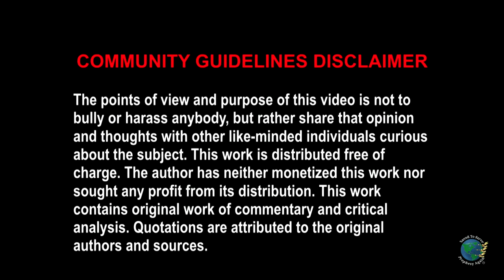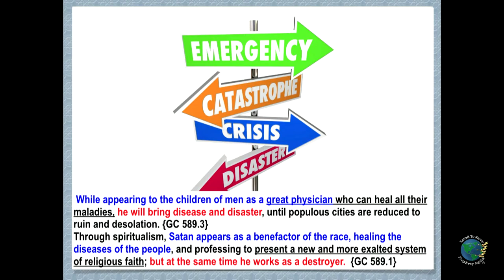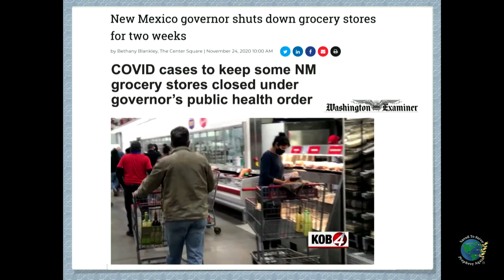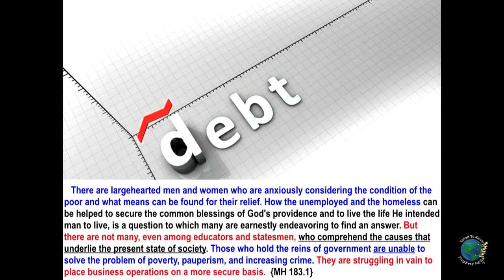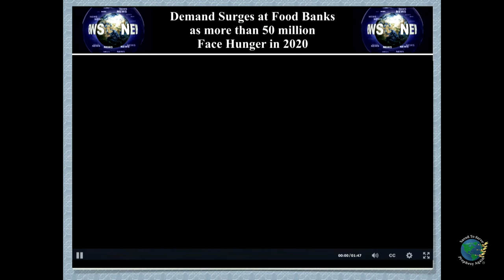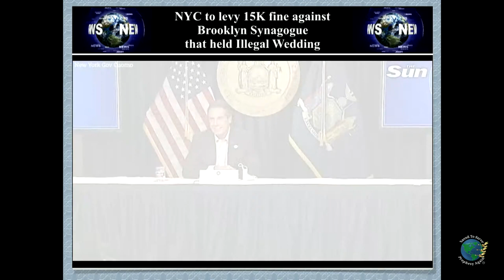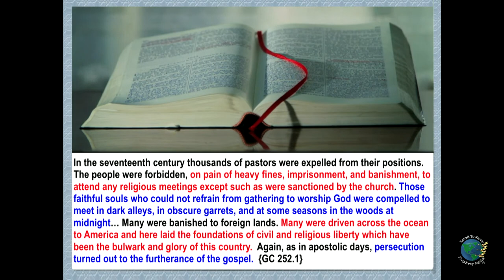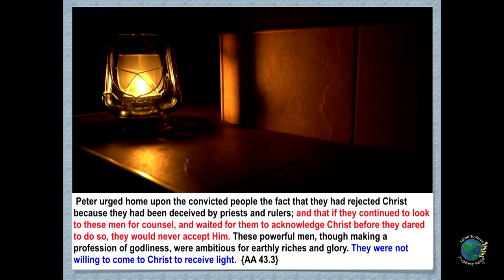Out of Work,Out of Food.New Lines of the Times.Most Church Leaders Will Never Prepare You for Crisis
Grocery Stores Closed. Out of Work & Out of Food. New Lines of the Times & Pauperism. Most Church Leaders Will Never Prepare You for Crisis. Nightmare for Liberty of Conscience. NYC Church To Be Fined 15K. It’s Beyond Time for Preparation.